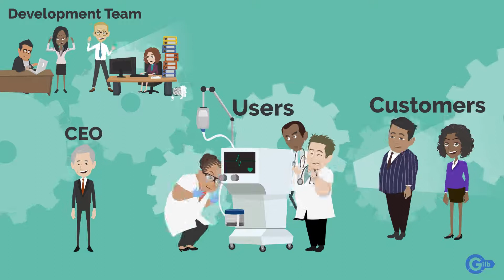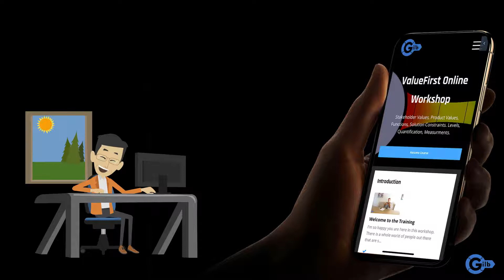VF Online Explainer Joey